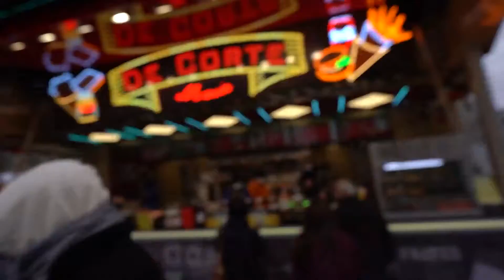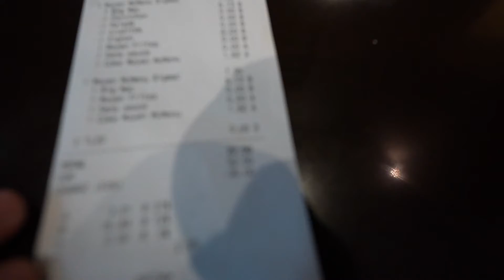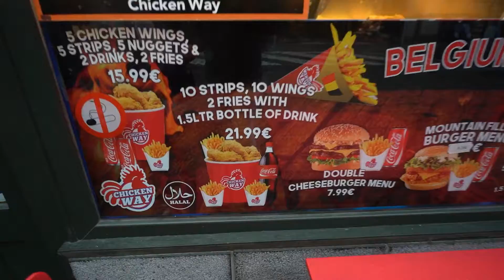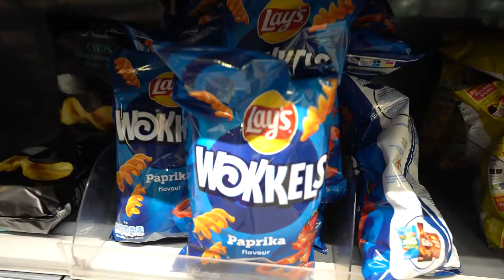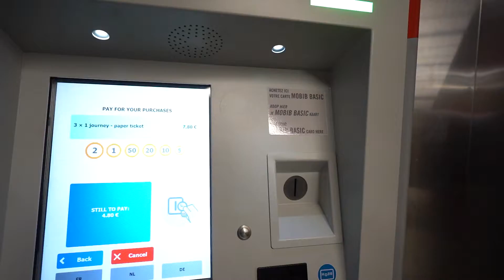LAS PAPAS FRITAS SON ORGINALES DE BELGICA // TOUR GASTRONOMICO POR BRUSELAS "BELGICA"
Salimos a buscar que se puede comer en belgica y nos llevamos una sorpresa de ver que las papas fritas son originarias de este bello y hermoso pais